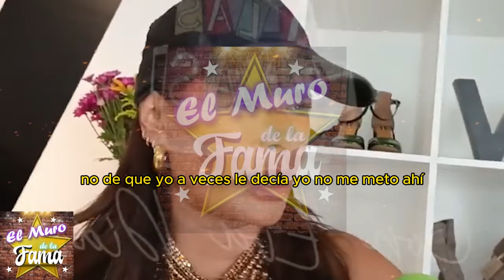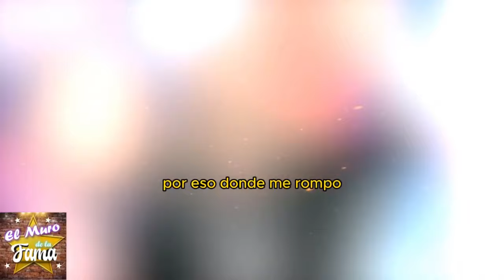🔥😱METE LA PATA Tania Rincón y expone PLE1TAZ0 Real Entre Galilea Montijo Y Andrea Escalona 😮🤐"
"En medio de las tensiones en Televisa, Tania Rincón toma la palabra: 'Hay jerarquías y niveles que debemos respetar'.
"Pero, ¿qué sucederá si las tensiones entre los presentadores explotan? ¿Se mantendrá el equilibrio en el programa Hoy?---
 "Tania Rincón destapa la realidad en Televisa: 'Adaptarnos a Galilea y Andrea es crucial'. ¿Qué podría significar esto para el futuro del programa Hoy?
 "Pero, ¿qué secretos más se ocultan detrás de las cámaras? Descubre cómo las tensiones amenazan con cambiar el rumbo del matutino más popular. ---
 "Las tensiones en Televisa se hacen evidentes: Tania Rincón revela las reglas no escritas del programa Hoy. ¿Está en riesgo la estabilidad del equipo?
 "Pero, ¿qué más se esconde detrás de las sonrisas en pantalla? Descubre cómo los secretos podrían desencadenar una verdadera tormenta en Televisa. ---
 "Tania Rincón rompe el silencio: 'Tenemos que adaptarnos a Galilea y Andrea'. ¿Qué podría significar este cambio para el futuro del programa Hoy? "
 "Pero, ¿qué más está en juego para los presentadores de Televisa? Descubre cómo las tensiones podrían cambiar el destino del programa matutino.

Entertainment
Television program
noticias de espectaculos
espectaculos noticias
noticias de la farandula
tv mexicana
Televisa espectaculos
chismes
escandalo de los famosos 2024
farandula 2024
chisme de farandula
karol tamiko
programa hoy
suelta la sopa
polemica
Ventaneando